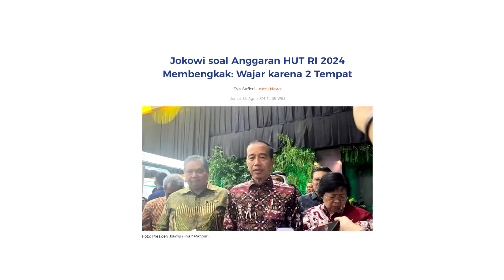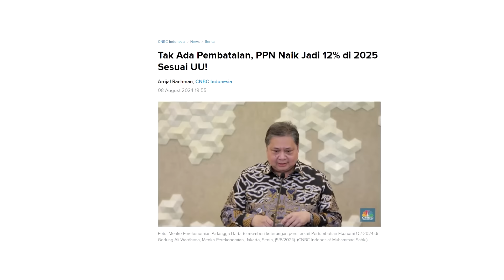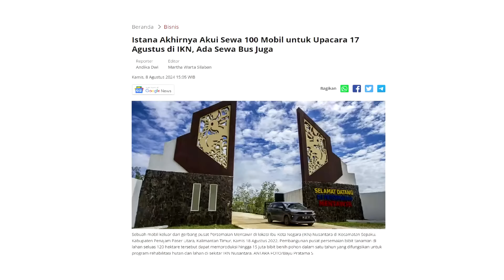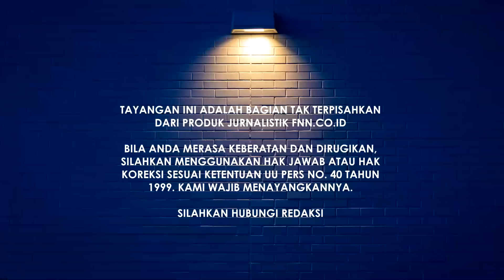ANGGAP WAJAR ANGGARAN UPACARA DI IKN BENGKAK, JOKOWI GAK PEDULI BANYAK RAKYAT YANG KELAPARAN